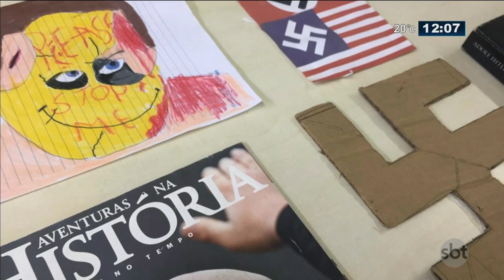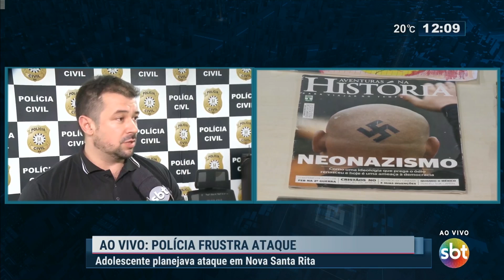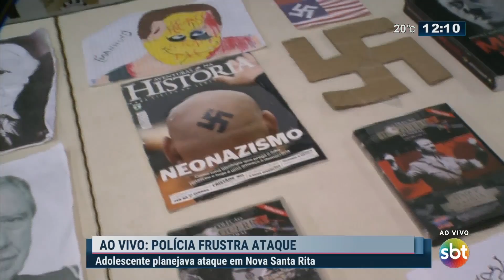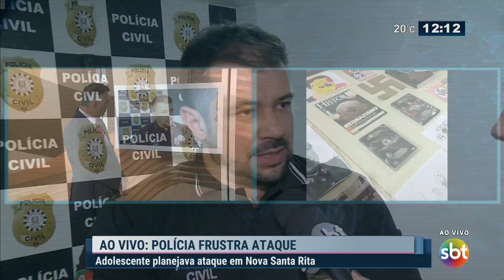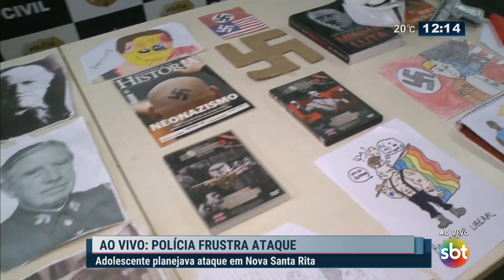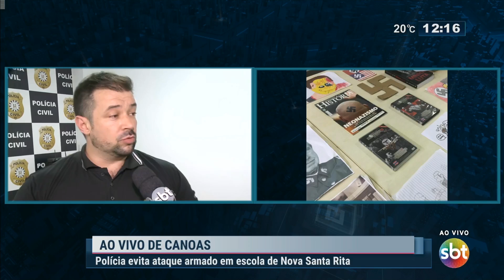Polícia descobre planos de ataque armado em escola de Nova Santa Rita - SBT Rio Grande - 04/10/19